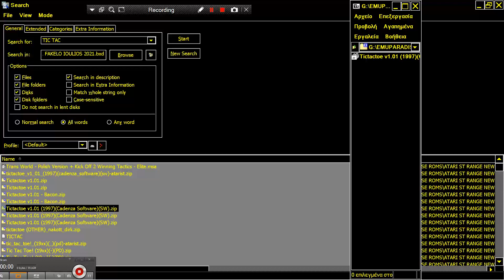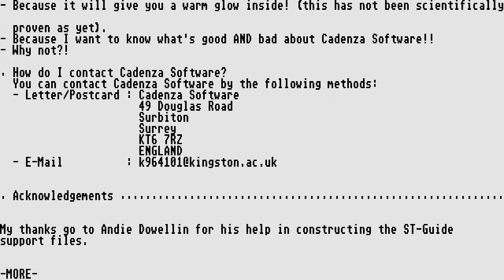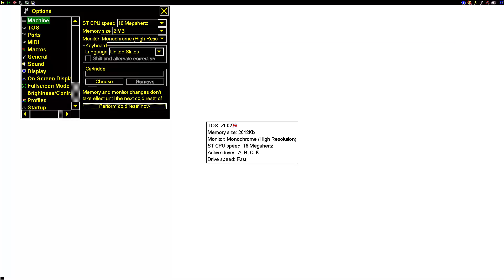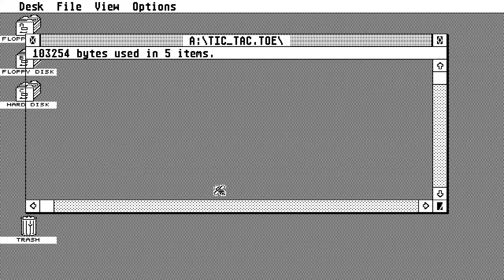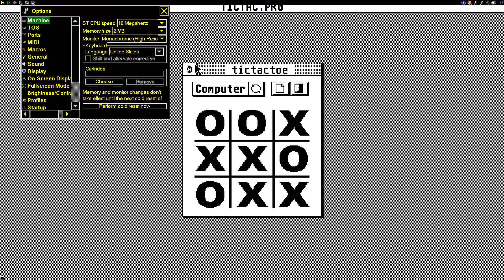ATARI ST TIC TAC TOE OTHER Tictactoe v1 01 By Matthew Bacon Cadenza Software 1996 97 msa